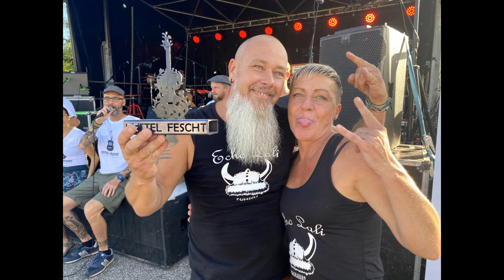echo lali sommedieue 2024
rétrospective de la journée echo lali du 8 septembre 2024 à Sommedieue